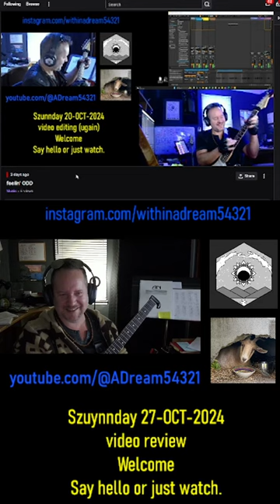review review review | adream54321 on Twitch